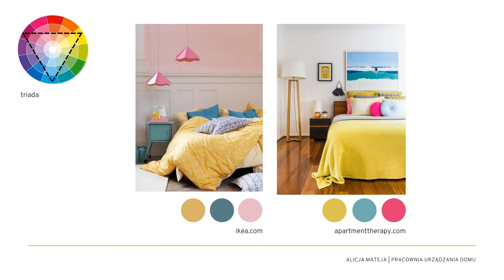Jak dobierać kolory we wnętrzu? | ODC. 3 | Wnętrzarski Wtorek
Dołącz do 3-dniowego bezpłatnego warsztatu "Jak się dobrze urządzić?"

Witaj na kolejnym Wnętrzarskim Wtorku! Dzisiaj przygotowałam dla Ciebie garść inspiracji dotyczących tego, jak dobierać kolory we wnętrzu,oraz prostych reguł, którymi warto się kierować przy ich doborze. Pisałam też o tym w innym poście z zasadami kolorystycznymi. Dzisiaj weźmiemy na tapet długo ignorowane przeze mnie koło barw... Które okazało się dla mnie genialnym narzędziem!